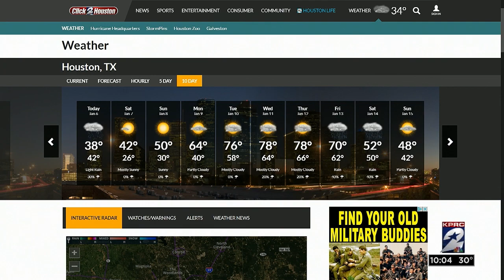Arctic blast hits Houston